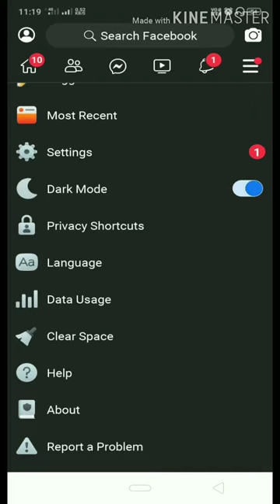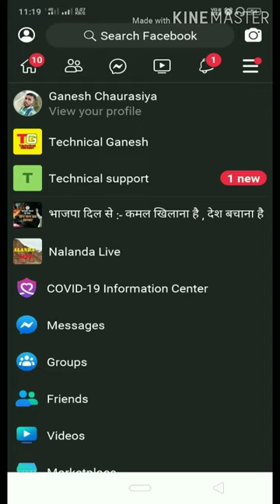.How to enable dark mode in Facebook . Technical Ganesh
Technical Ganesh
Is channel pe apko mobile application related
Video milage
डार्क मॉड कैसे इनेबल करें फेसबुक में
नाइट मोड कैसे चालू करें फेसबुक में

Technical Ganesh